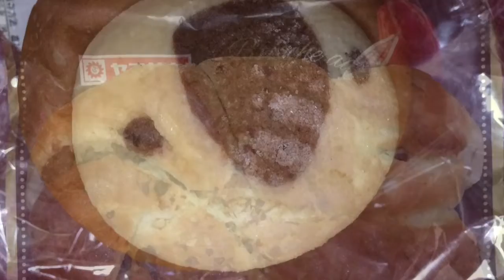【ASMR】コアラのクリームパン + ショコラブリオッシュ